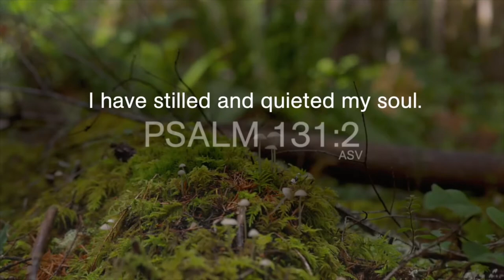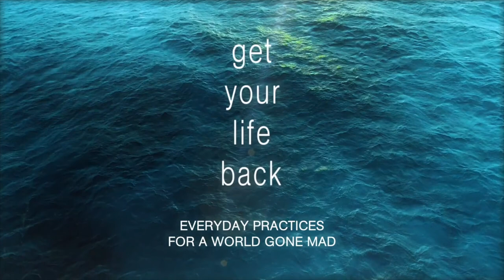"The One Minute Pause" CLIP | Get Your Life Back Video Series | John Eldredge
Get Your Life Back: Everyday Practices for a World Gone Mad

We live in soul-scorching times. The 24-7 onslaught of contemporary life—with its never-ending feed of global tragedies, demands for our attention, and pressures of work, family, and friends—has left us feeling ragged, wrung-out, and emptied. But if we have no margin in our lives, how do we find room to change anything?

In this life-changing video Bible study, John Eldredge distills a lifetime of wisdom into five practical and ready-to-implement practices for putting your life back together.

These practices include:
(1) the one-minute pause,
(2) benevolent detachment,
(3) practicing kindness,
(4) getting outside, and
(5) stepping back from technology.

These practices, ready for the taking, will enable you to begin recovery, focus on what matters most, disengage from the tragedies of this broken world, and discover the restorative power of beauty.

You don't need to abandon your life to get it back. You can restore it here and now. And you will never be the same.

Designed for use with Get Your Life Back Study Guide.

John Eldredge is a bestselling author, a counselor, and a teacher. He is also president of Ransomed Heart, a ministry devoted to helping people discover the heart of God, recover their own hearts in God’s love, and learn to live in God’s kingdom. John and his wife, Stasi, live near Colorado Springs, Colorado.